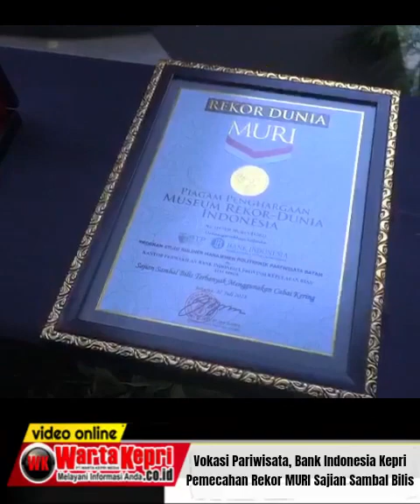Sinergi BI Kepri Pemecahan Rekor MURI Sajian Sambal Bilis Gunakan Cabai Kering di Kampus BTP Batam